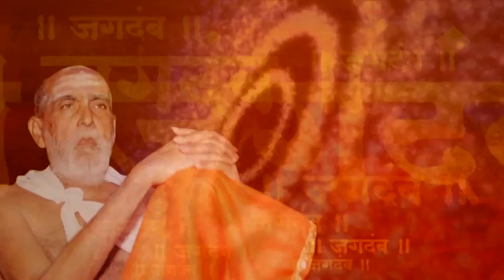।श्री बाबरेकर गुरुजी।स्वामी हंसतीर्थ जीवन चरित्र निरूपण।जन्मशताब्दी सोहळा।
श्री. योगीराज हंसतिर्थ स्वामी महाराज जन्मशताब्दी तथा सहस्त्रचंडी याग सोहळा 2018  प. पु योगीराज हंसतिर्थ स्वामी महाराज जन्म शताब्दी महोत्सव दि. 17 ते 27 नोव्हेंबर
स्थळ:जबिंदा लाँन, योगीराज हंसतिर्थ स्वामी महाराज चौक, संग्राम नगर उड्डाण पूला समोर बिडबायपास औरंगाबाद.

आमचा पत्ता...